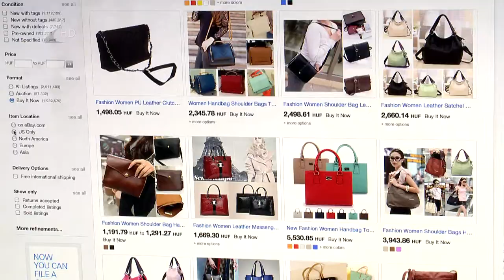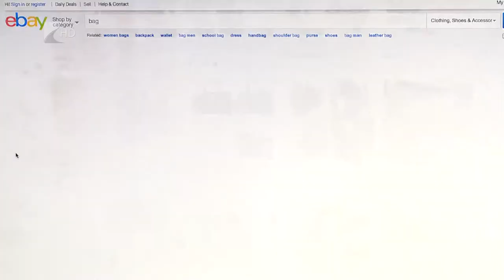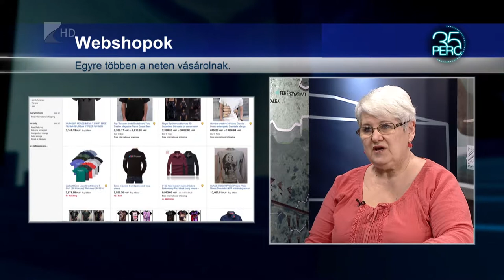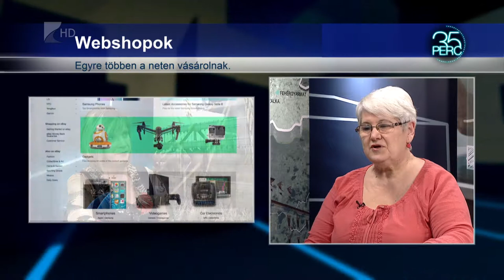35 perc / Növekvő kiskereskedelmi forgalom - Kölcsey Tv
A hétvégén már elindult a karácsony előtti vásárlási roham. A magyarországi kereskedők, mintegy 22 százaléka vett részt indén a” Black Friday“ leárazásaiban, már msot jelentősen megugrott a kiskereskedelmi forgalom, ez a növekedés kiatart az év végéig.